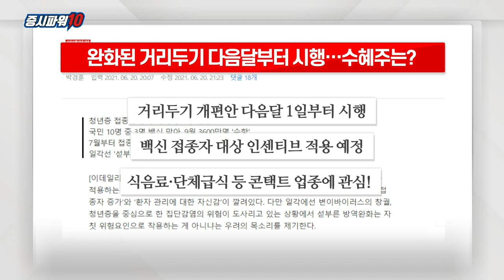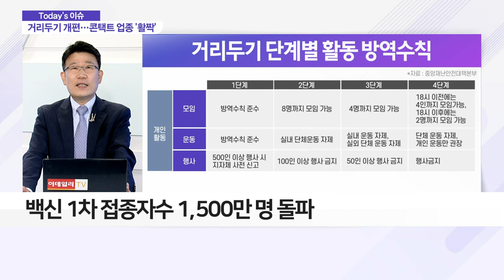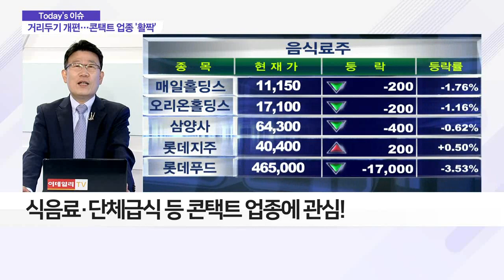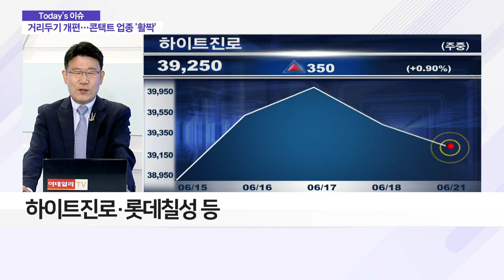완화된 거리두기 다음달부터 시행… 수혜주는?_이슈 파워 (20210621)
Q. 거리두기 개편… 수혜주는?
- 거리두기 개편안 다음달 1일부터 시행
- 백신 1차 접종자수 1,500만 명 돌파
- 백신 접종자 대상 인센티브 적용 예정
- 식음료·단체급식 등 콘택트 업종에 관심
- 하이트진로·롯데칠성 등
- 2학기 전면 등교·재택근무 축소 등 영향
- 신세계푸드·현대그린푸드·CJ프레시웨이 등